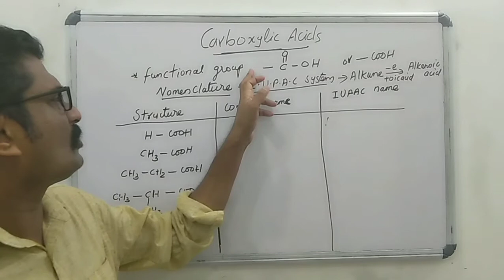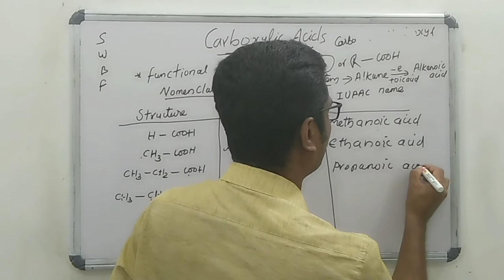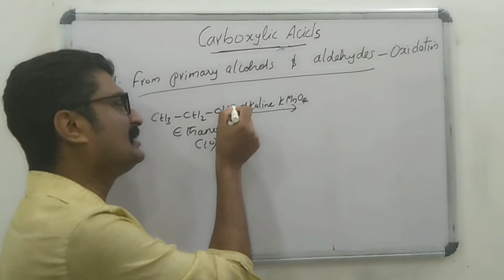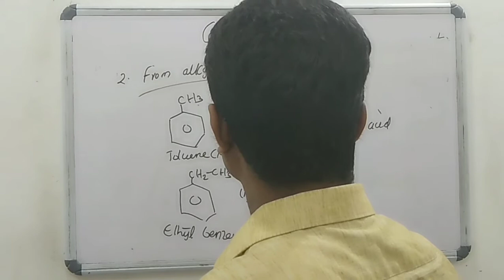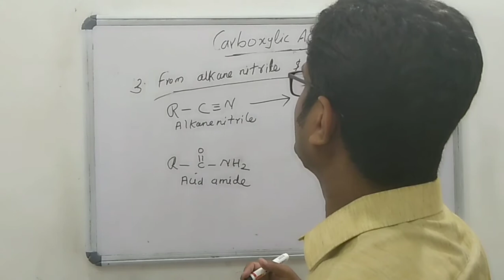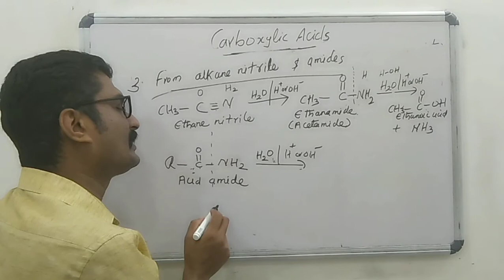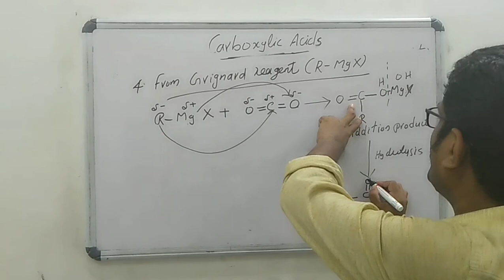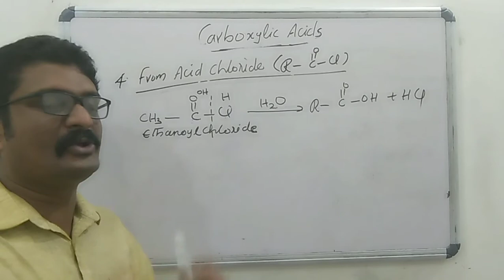Class 12 | Aldehydes, Ketones and Carboxylic Acids | Part 12 | Preparation of Carboxylic Acids